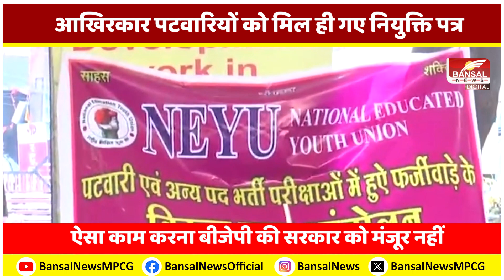तीन आंदोलन, 196 दिन की जांच,70 पेज की रिपोर्ट और 470 दिनों के बाद आखिरकार नियुक्त हो गए 8617 Patwari